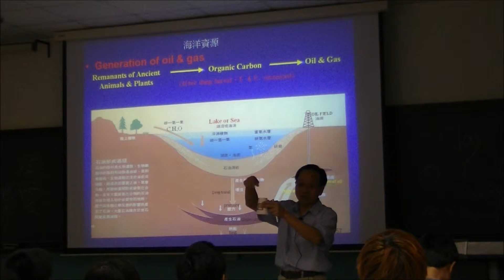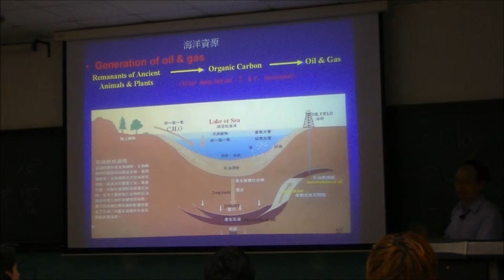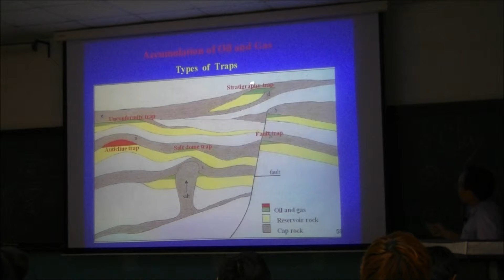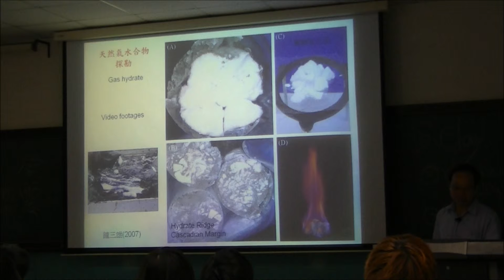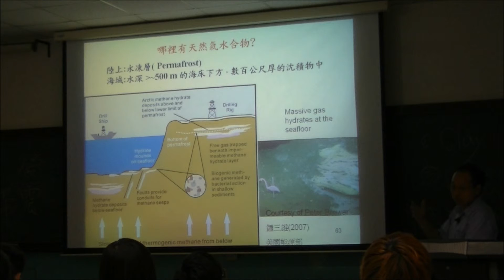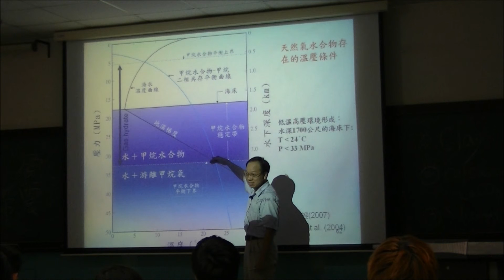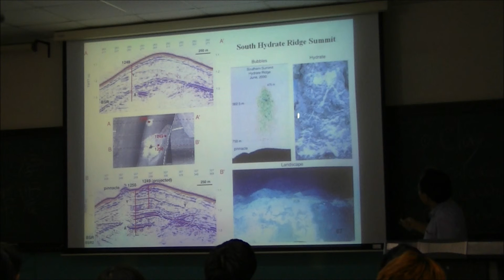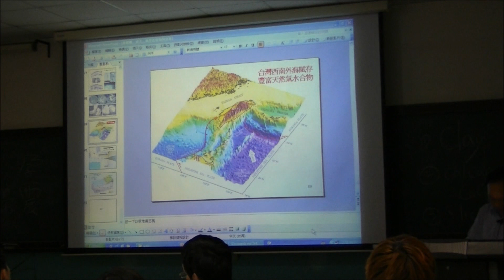認識陸地邊緣與海洋盆地(6/7)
認識陸地邊緣與海洋盆地